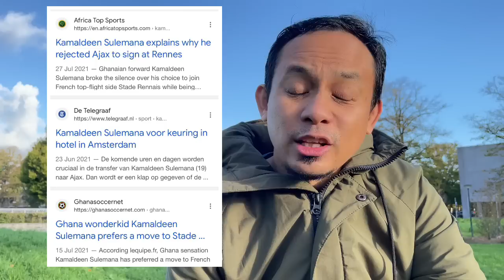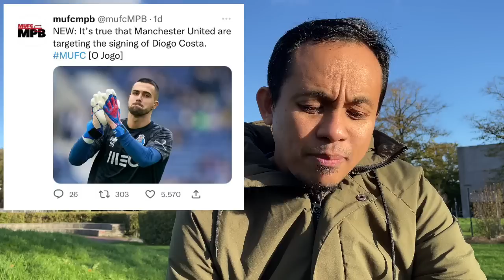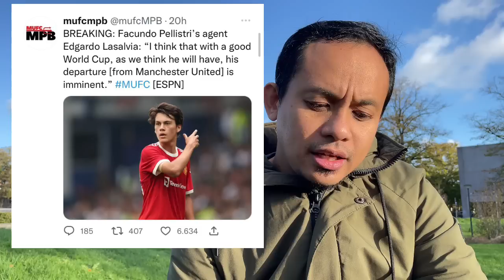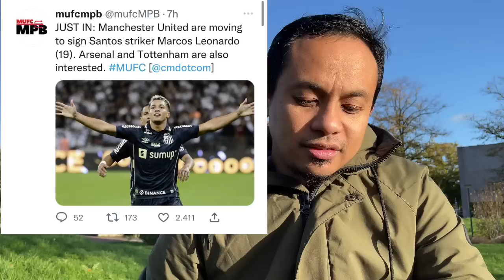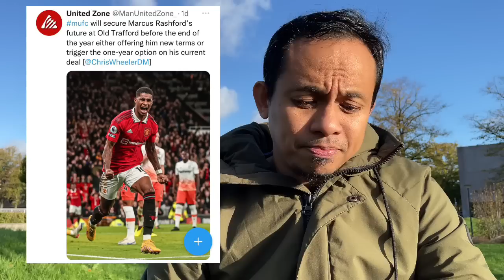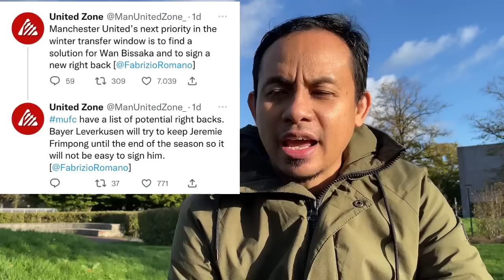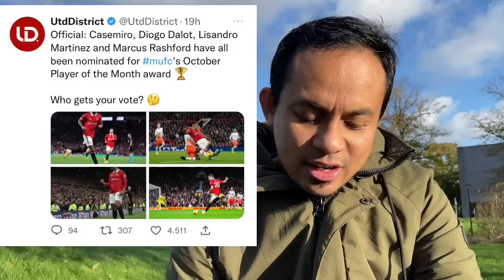Update: Kamaldeen Suleymana Diincar ten Hag (Lagi)? Kabar Diogo Costa, Rashford Menuju Stays, dll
Update Kabar Kamaldeen Suleymana Diincar ten Hag (Lagi)? Diogo Costa Semakin Menawan! Marcus Rashford Menuju Stays, dll